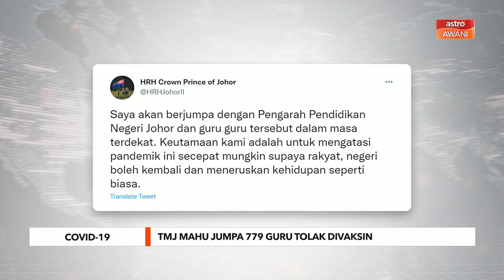COVID-19 | TMJ mahu jumpa 779 guru tolak divaksin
Tunku Mahkota Johor, Tunku Ismail Ibrahim akan bertemu dengan Pengarah Pendidikan Johor dan kira-kira 779 guru yang menolak menerima vaksin COVID-19, bagi mencari penyelesaian isu itu.